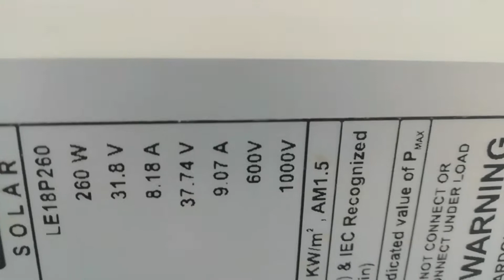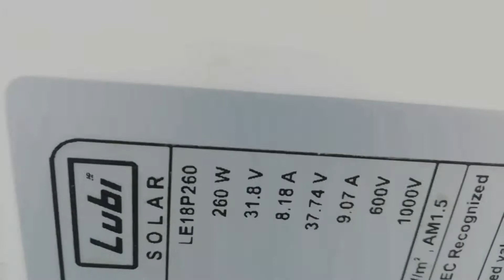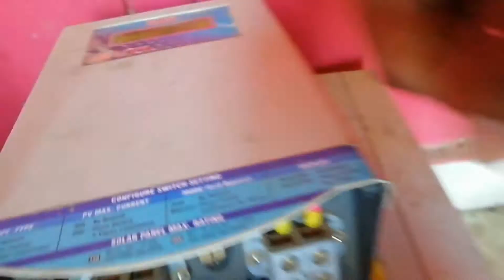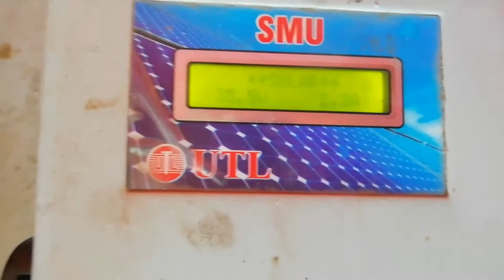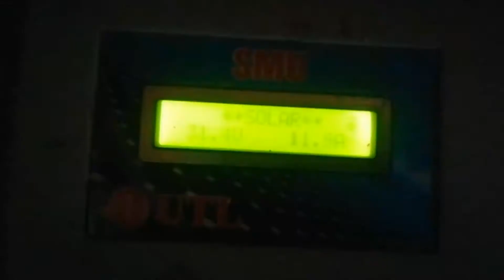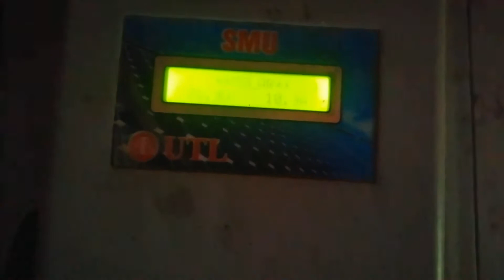अपने आप सोलर लगाएं और Performance देखें.....